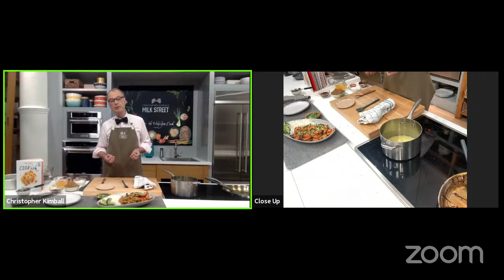Live Stream with Christopher Kimball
Tattered Cover welcomes author and chef Christopher Kimball as he does a cooking demonstration and presents his now book, COOKISH which can be purchased below.